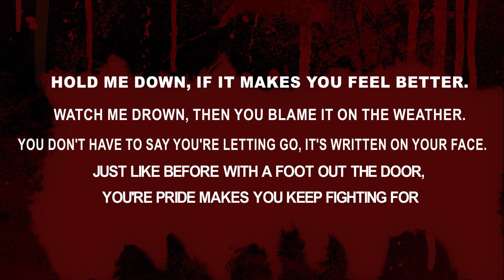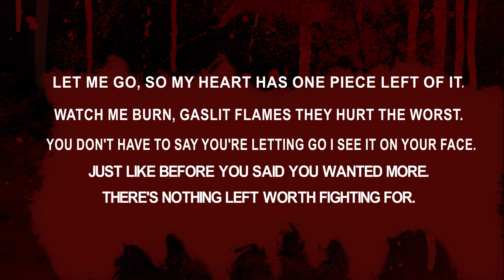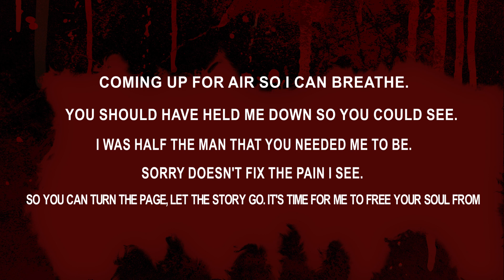Lines of Loyalty "Murdered Memories" Official Lyric Video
For more information on our upcoming shows, visit the concerts page on our